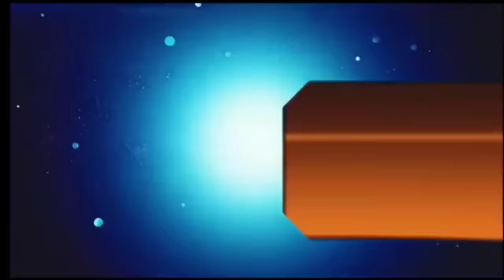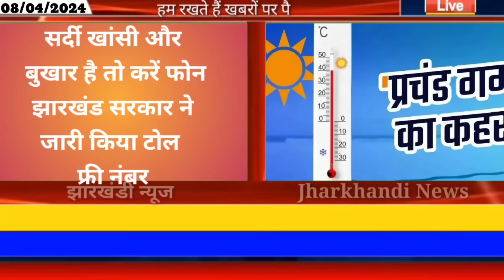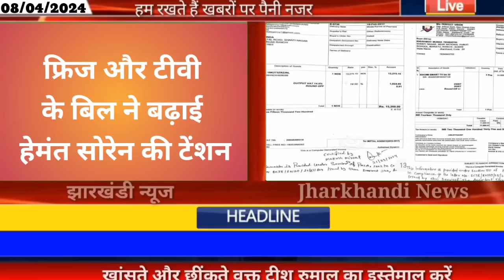आज 09 अप्रैल 2024 झारखंड की ताजा खबर ।। Today Jharkhand News, Jharkhand Breaking News Champai Soren